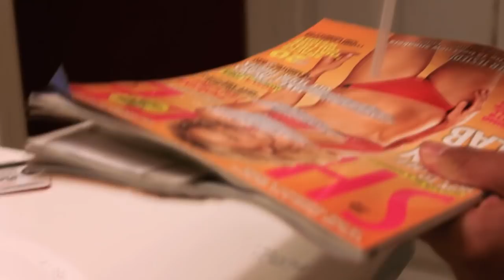Bath Salts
A young teenager is addicted to bath salts.